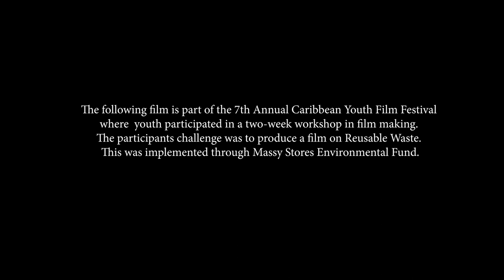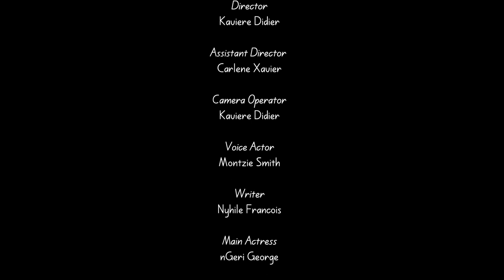Life of a Plastic Bag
This film is part of the 7th Annual Caribbean Youth Film Festival where  youth participated in a two-week workshop in film making. The participants challenge was to produce a film on Reusable Waste. This was implemented through Massy Stores Environmental Fund.